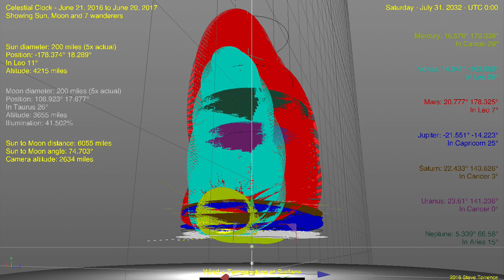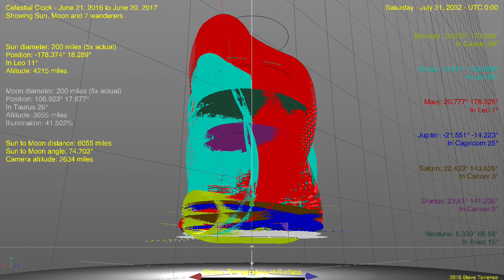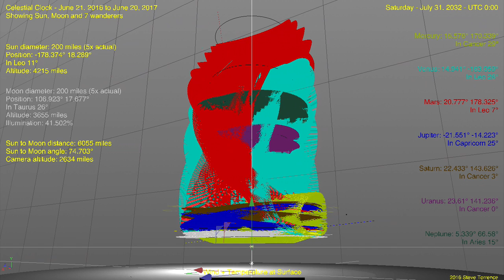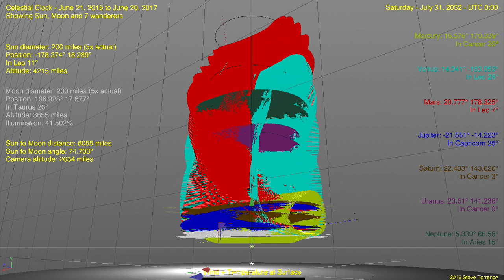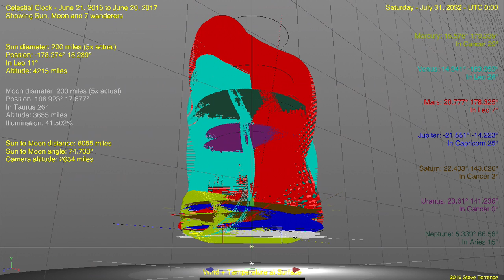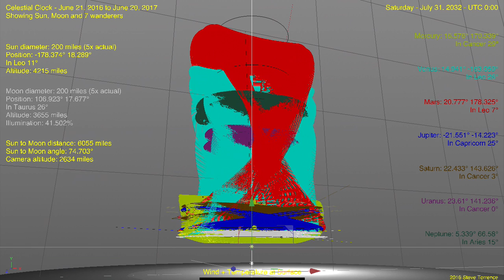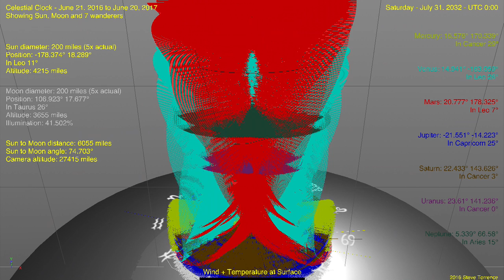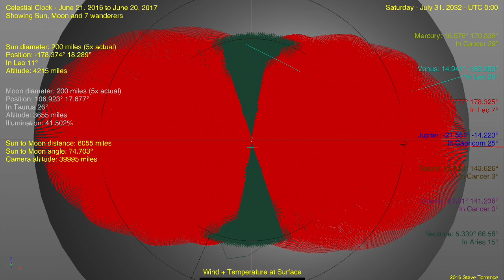Flat Earth Celestial Clock v3.2 - 16 years in 12hr intervals